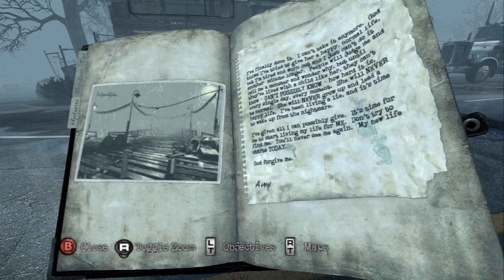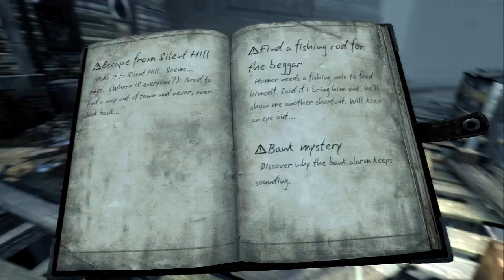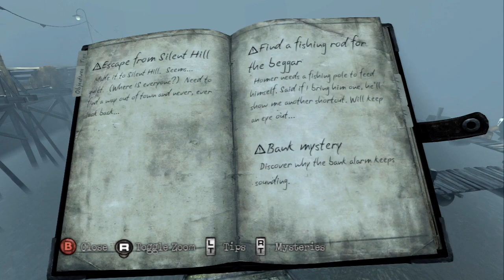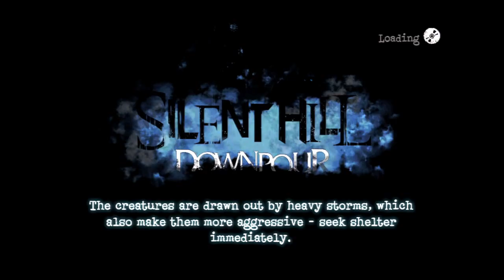Silent Hill: Downpour - Прохождение pt37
Прохождение шестой канонической части знаменитой игровой серии сурвайвал хорроров "Silent Hill" на Xbox 360, сопровождающееся "живым" комментарием.